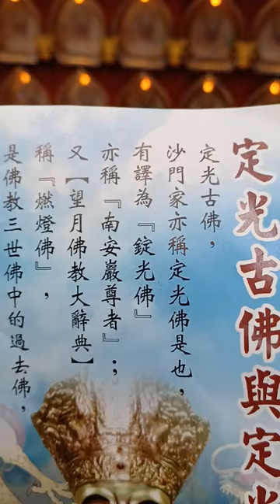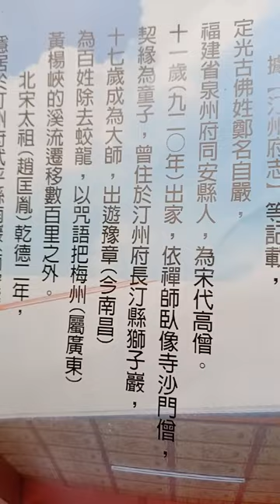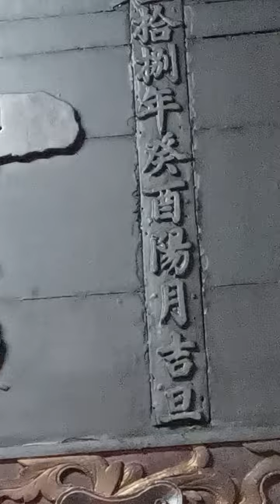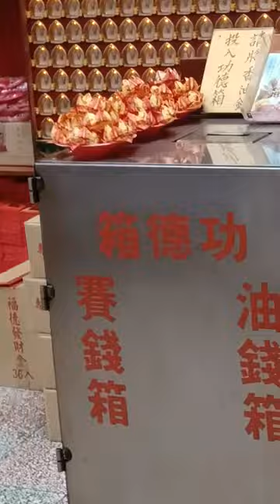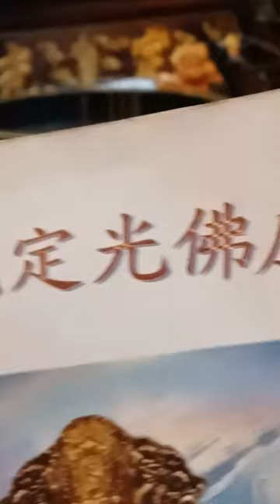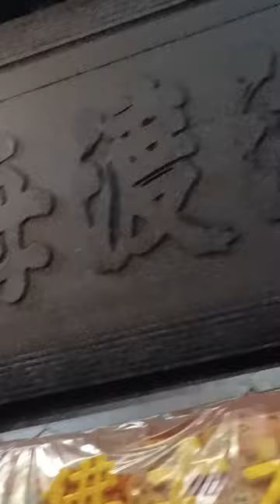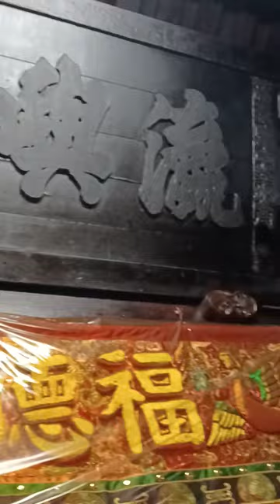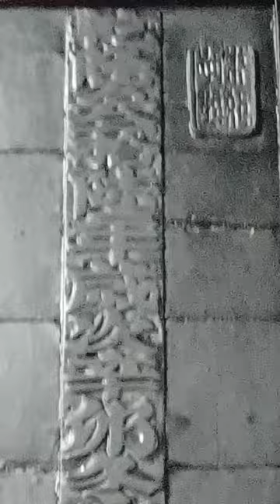柯雨瑞(2O23)，彰化巿定光古佛廟之介紹與導引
定光古佛，宋初僧人，人稱「定光佛」、「定光佛祖」、「定公古佛」、「定光大師」等。是閩西汀州客家人之重要守護神
定光大師是五代末、宋初的高僧，俗名鄭自嚴，閩南泉州府同安人，十一歲時出家，十七歲得道，有許多神妙事蹟，如以法術除蛟、伏虎等。在宋太宗淳化年間圓寂，享壽八十二。民眾尊稱其為定光古佛。

定光大師雖是閩南人，但其一生大部分時間都在汀州弘法，其在世時，已被閩西、贛南、粵東等地不少信徒視同神明，信徒極多，並為之建造殿宇，踴躍供養。其圓寂後，便成為汀州的重要鄉土神明，稱為定光古佛，而來台的汀州客家人也奉其為守護神。

廟宇
臺灣地區主祀定光古佛的廟宇不多，最有名的兩座分別是國定古蹟的新北市淡水區鄞山寺，與縣定古蹟的彰化縣彰化市定光佛廟，其餘如臺南市佳里區九龍山南極宮、屏東縣萬巒鄉武平忠孝祠亦主祀定光古佛。配祀定光古佛的廟宇則有新北市板橋接雲寺、桃園市大溪福仁宮、臺中市南屯萬和宮[1]等。

參考資料
《定光古佛探索》 圓光佛學學報(1999 FEB.) 福建師範大學教授 林國平
 〈祀奉神明〉. 財團法人台中市萬和宮全球資訊網. 2012 [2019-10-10]. （原始內容存檔於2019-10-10） （中文（臺灣））.

燃燈佛（Dīpaṃkara），意為「錠光」，出生時周圍一切光明故得名，佛教中縱三世佛之過去佛，為釋迦牟尼佛之前的佛，地位極尊，而來世佛則為「彌勒佛」。因燃燈佛出生時，身邊一切光明如燈，故稱為燃燈佛，又名定光如來、錠光佛、普光佛，或加古字作燃燈古佛等。

經典記載
《增一阿含經》記載燃燈佛（定光如來、燈光佛）曾在過去世為釋迦牟尼授記[1]，預言他未來將成佛，是為釋迦牟尼佛授記[1]之師。曾有一次，燃燈佛經過一污水，一個梵志（婆羅門）匍匐，用自己頭髮鋪在地上，使燃燈佛不須把腳弄髒，此人被預言成佛，即釋迦牟尼佛。

《修行本起經》和《太子瑞應本起經》記載傳說釋迦牟尼過去世曾以五莖蓮花供養燃燈佛，而被預言將在九十一劫後的賢劫成佛。佛經中的許多佛、菩薩都曾是他的弟子。

《賢愚經》卷三〈貧女難陀品第五十三〉記載，過去久遠二阿僧祇九十一劫時，有一大國，國王波塞奇，兒子出家成佛爲寶髻佛（Ratnaśikhin，勒那識祇，他經作「能作光佛」）[2]，有一比丘名聖友（阿梨蜜羅），承擔了為期三個月的爲寶髻佛供燈，日日操辦，引起王女牟尼的詢問，牟尼得知供燈的詳情後，歡喜承諾承擔操辦，將燈具送至寺舍，供聖友供養。於是寶髻佛爲他們授記，聖友於一阿僧祇劫後成佛爲定光佛，牟尼於二大阿僧祇劫並九十一劫後成佛爲釋迦牟尼佛，牟尼心生大歡喜，立即得轉女成男。

另有經典說，過去有睫如來出世時，一童子以瓦片盛油，手捧著供養如來，因此得到授記未來成佛爲燃燈佛，頸上和肩上會有大光明。[2][3]

《無量壽經》謂過去久遠劫，錠光佛出世。其後依次有五十三尊佛出世。至第五十四尊，號世自在王如來時，於其僧團中有一比丘號曰法藏，後成佛爲阿彌陀佛。

《大悲經》卷三〈殖善根品〉謂燃燈佛以後，有蓮華上佛，至過去七佛，總有十四佛出世。《大毗婆沙論·卷一七八》說釋迦牟尼佛於第三阿僧祇劫曾遇七萬七千佛，其中之首位，即為燃燈佛。漢傳佛教認為燃燈佛是莊嚴劫千佛第一尊，或許即《過去莊嚴劫千佛名經》中的首尊華光佛。

寺院
中國各地有一些燃燈寺，如四川成都市內有燃燈寺公車站（寺廟已於文革期間被毀），而距離成都市中心18公里龍泉驛區洛帶鎮龍泉山脈中段三峨山則另有一始建於隋朝開皇年間的有1700年歷史的燃燈寺。此外還有河南南陽西峽燃燈寺、雲南紅河建水城東門外燃燈寺、通州北端運河西岸的燃燈佛舍利塔等等。

佛像
希臘化犍陀羅佛像藝術的迦畢試樣式（Kapicsa Style）——是指貴霜帝國時代流行於阿富汗迦畢試（今貝格拉姆）一帶的一種佛像風格，表現最多的是為燃燈佛和舍衛城神變中焰肩佛兩種形象。原喀布爾博物館收藏多尊3-4世紀的此類佛像。

2001年3月19日被阿富汗塔利班政權毀掉的兩尊巴米揚大佛，其中較大的那尊也被認為是燃燈佛的形象。[4]

其他
中國以農曆八月廿二日為燃燈古佛誕。

另外，藏傳佛教的燃燈節與燃燈古佛無關，是紀念格魯派（俗稱黃教）開山祖師宗喀巴1419年在甘丹寺圓寂成佛的日子。每年藏曆10月25日，各家寺院和俗家屋頂均要點亮無數盞燈，故稱為燃燈節，藏語為「葛登阿曲」，「阿曲」意為「五供」。

文學形象

在《西遊記》中有「南無燃燈上古佛」，列為眾佛之首。
在《封神演義》中，燃燈佛的前身為闡教仙人燃燈道人，日後加入西方教成佛。
在《三寶太監西洋記》中，有「釋迦如來是諸釋之法王，燃燈古佛是如來授記之師父」的記載，又引詩為證：「嘗聞釋迦佛，先受燃燈記。燃燈與釋迦，只論前後智。前後體非殊，異中無一理。一佛一切佛，心是如來地。」並描述其佛相「燃燈古佛，又名定光佛。你看他，無我相，無人相，無眾生相，無壽者相，頂上光明，直沖千百丈」。小說中的僧人金碧峰，為明朝國師，正是燃燈佛轉世。

資料來源
 參見 授記
 彭友智. 般若花開: 佛教諸佛最精彩的故事. 紅螞蟻圖書有限公司. 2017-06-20 [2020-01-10]. ISBN 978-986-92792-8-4. （原始內容存檔於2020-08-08） （中文（臺灣））.
 燃灯古佛的故事：瓦片供灯（庄严劫千佛之一 普光如来）, [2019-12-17], （原始內容存檔於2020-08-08） （中文（中國大陸））
 Zeichen für Frieden, Buddha Bamiyan, ein Zeichen für Frieden, peace on earth. Buddha Bamiyan. [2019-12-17]. （原始內容存檔於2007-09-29） （德語）.